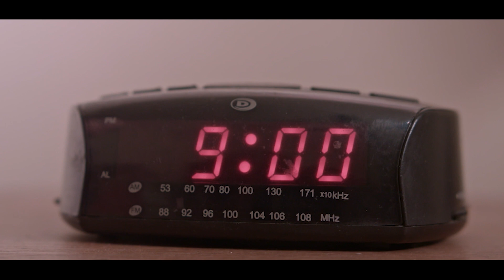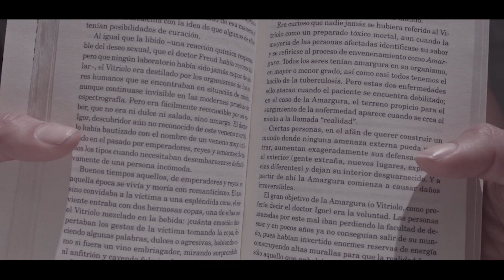Bucle - Cortometraje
Mia se encuentra atrapada en un sueño similar a la realidad donde una serie de hechos actuan como premonición de algo que le cambiará su vida.